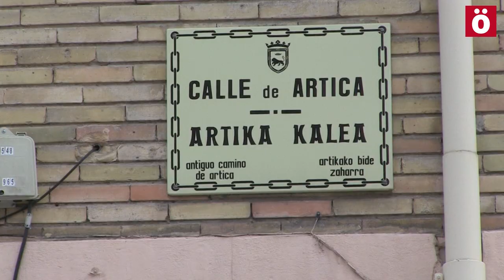Gaztetxe berri bat Errotxapean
Gaztetxe berri bat okupatu dute Errotxapean (Iruñea). Lantegi zahar bat okupatu dute gazteek, eta datozen egunetan lokala garbitzeko lanak eginen dituzte. Laguntzeko eta auzolanean parte hartzeko deia egin dute.